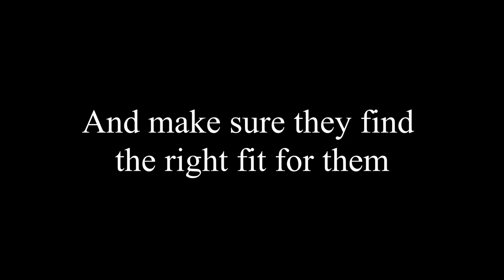What is Purdue First-Year Engineering?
Hey guys,
   Welcome to another video. In this one, I'll be explaining about Purdue First year Engineering programs and my personal experience being in it.
  I recently talked to some professors at Purdue and they mentioned that many Purdue engineering students didn't  know that they were in FYE until they had to schedule courses, which reminded me that I didn't know about it til April 2020, senior year of high school, when I had to start making college decision.
   Hopefully this video helps out
HarryHTF